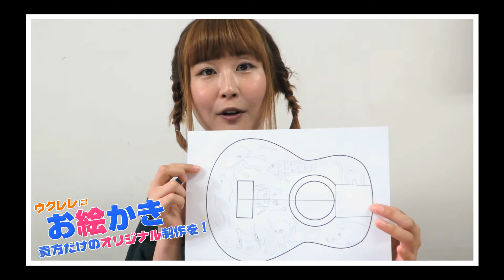ウクレレ さぁさがお絵かき！楽しいDIY講座 オリジナルのukulele制作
ウクレレにさぁさがお絵かき！オリジナルのウクレレをつくってみませんか？自分で描いたウクレレは愛着わくこと間違いなし！
絵を描いて、色塗って 貴方だけの1本を作っちゃいましょう！